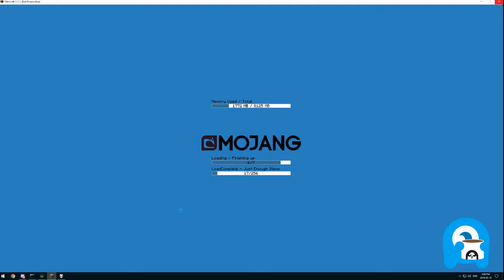Highlights #2 / Cirno Plays SevTech: Ages - I'm Very Smart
Played live:
May, 2018

Description:
SevTech: Ages is a massive modpack packed with content and progression. This pack focuses on providing the player a long term progression experience with purpose.